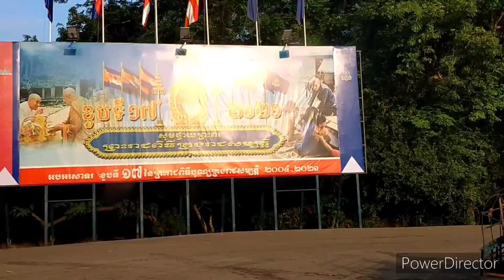ធ្វើដំណើរពីក្រុងសៀមរាបថ្មីទៅក្រុងបុរាណ(Traveling from new city to old city in Siem Reap Cambodia)